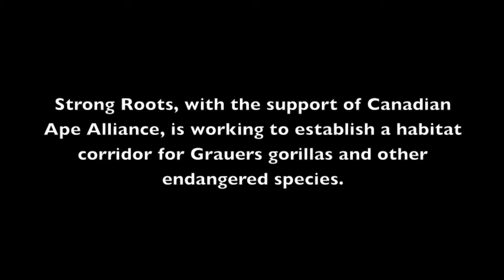Kahuzi-Itombwe Corridor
Strong Roots Congo and Canadian Ape Alliance are working to establish a habitat corridor between protected areas in eastern Democratic Republic of Congo to benefit the survival of the critically endangered eastern lowland gorilla and local communities.